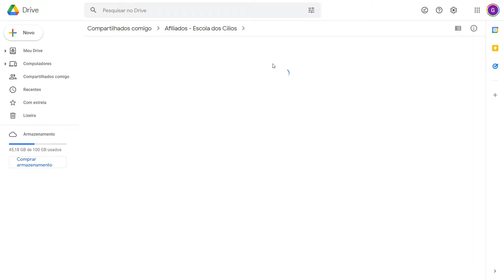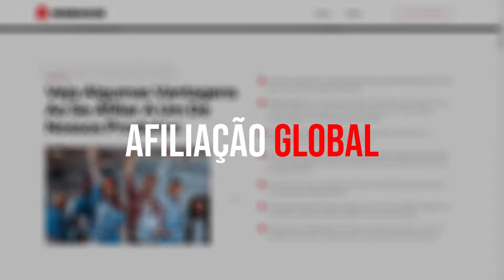Melhores Produtos para se Afiliar no Hotmart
Se você esta em busca dos Melhores Produtos para se Afiliar no Hotmart ou dos Produtos mais Vendidos na Hotmart, sua busca chegou ao fim!

Produtos de qualidade com até 80% de comissão e premiações mensais.